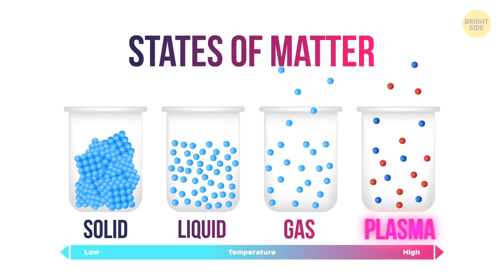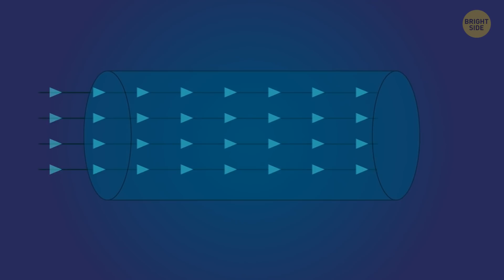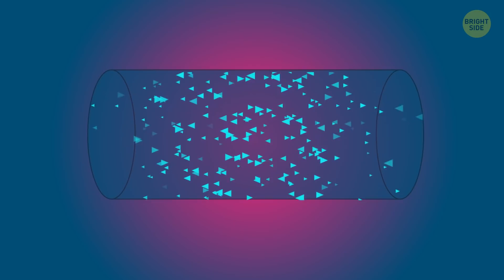How a Real Lightsaber Works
Lightsabers are something everyone would love to get their hands on. They’re about as futuristic and fun as swords can get. I mean, who wouldn't want to feel like a real-life jedi?!?

Still, one thing the Star Wars universe has that we don’t, is the material that makes lightsabers possible: Kyber Crystals. Those don’t actually exist. But building a lightsaber is still possible, although hard, since, you know, we’re not jedis, or Mandalorians.

The first thing you need to make your Lightsaber dream a reality, is plasma. That's not some made-up sci-fi term. It's something that exists everywhere. In fact, it makes up over 99% of the universe! And guess what: there are people who already built a realistic lightsaber. See how they did it!